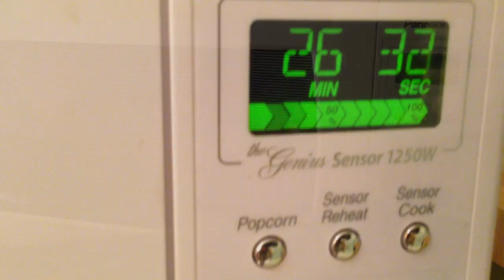Handsome Snack Review: Pasta in Cans...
Flavor Jockey. Handsome. Snack.

I taste the foods for you.

Today: The Cans Pasta. Ready for eat. See what inside. I bring you more review all weeks.